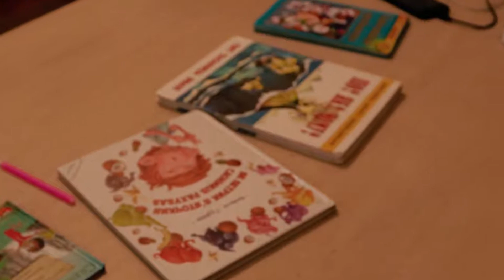Дмитро Мулярчук продає 50 картин, щоб допомогти дітям з тернопільського притулку